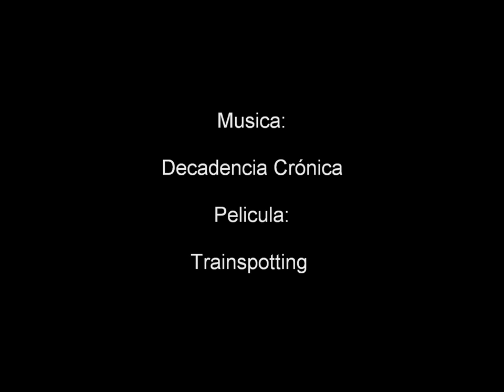aL finaL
Video Basado en la Pelicula 'Trainspotting'

Con musica de 'Decadencia Crónica'